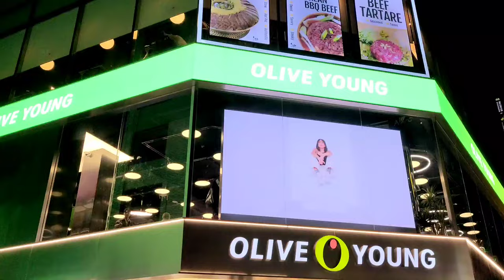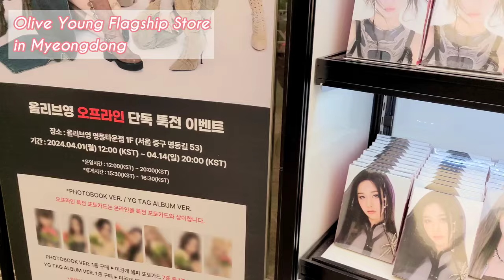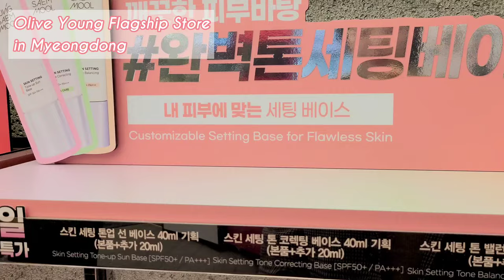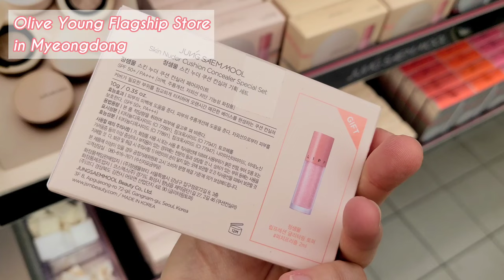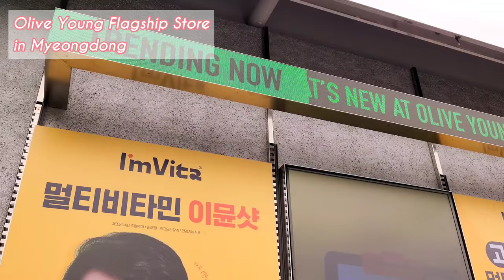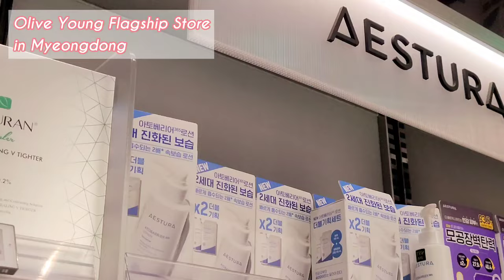Olive Young 2024 SALE 🎉 Korean makeup&skincare BEST 🇰🇷 shopping in Korea vlog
The Olive Young sale in April 🤗

🇰🇷Olive Young Flagship store Myeongdong : 53, Myeongdong-gil, Jung-gu, Seoul, Republic of Korea

Code: SARAINSEOUL8